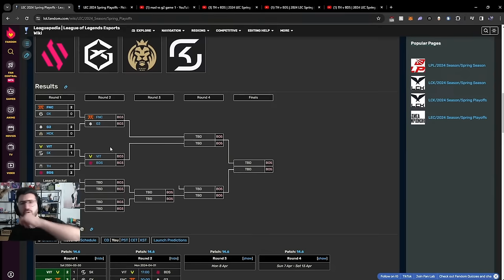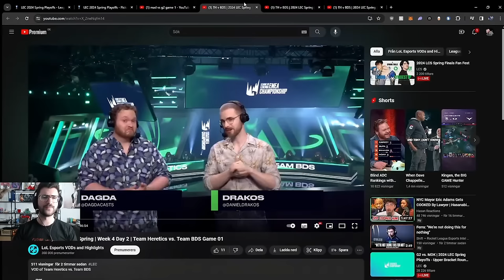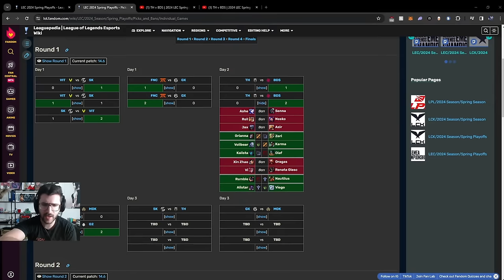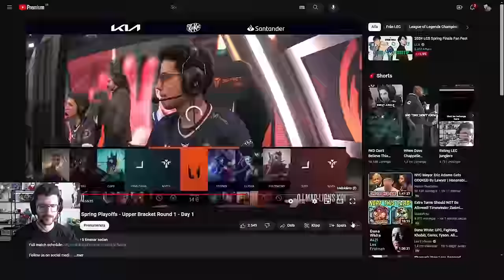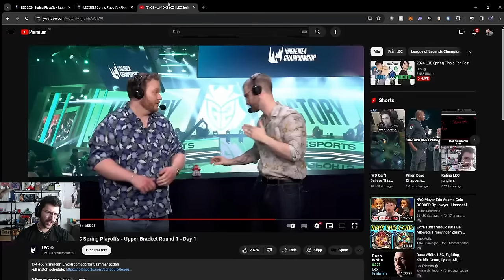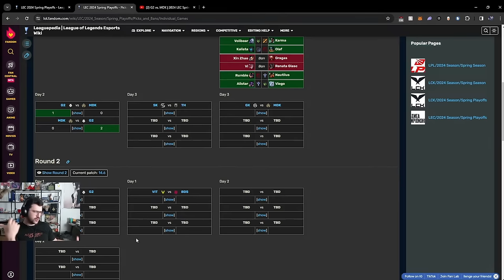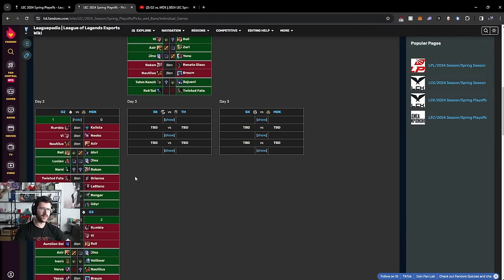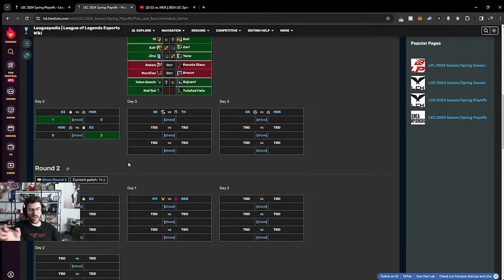IS EUROPE AS TOP HEAVY AS PEOPLE SAY? - LEC Spring Playoffs Day 2 Recap | YamatoCannon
00:00 - BDS vs TH
27:15 - G2 vs MDK
1:01:39 - Predictions